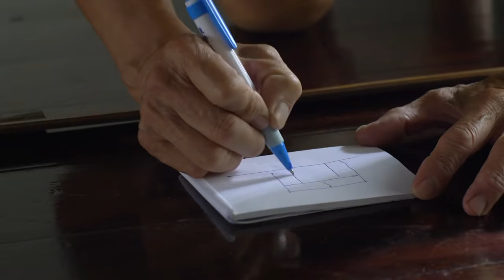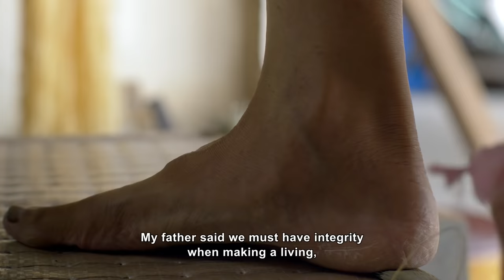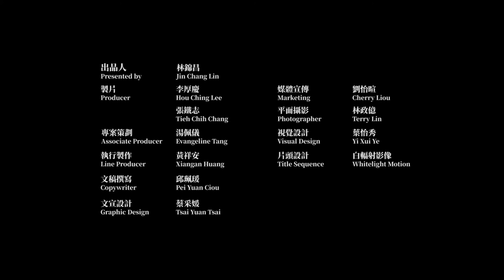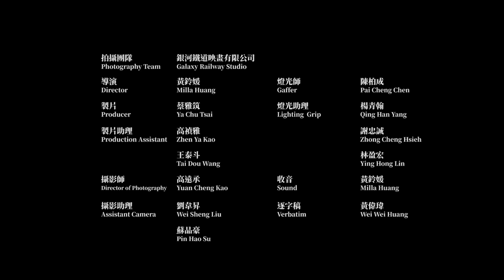Layers of Life / 匠人魂#20 一疊一人生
Chen Tsai-lieh: tatami mats
Master Chen Tsai-lieh has been making tatami mats by hand for more than a half century. From the time he graduated from elementary school, Chen busied himself making tatamis in the Sentian Tatami Shop using the techniques his father received from a Japanese master. Master Chen insists on using Taiken 9 and 11 rice straw as the base of his tatamis; he cuts the natural straw appropriately after it has been compressed and dried, and uses Taiwan rush as the covering. He stitches his tatami mats, which are counted as "layers," by hand, and the accumulated layers of mats he has made form the substance of his life, a life spent preserving this craft, which is even disappearing in Japan.